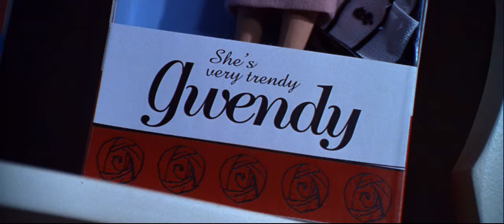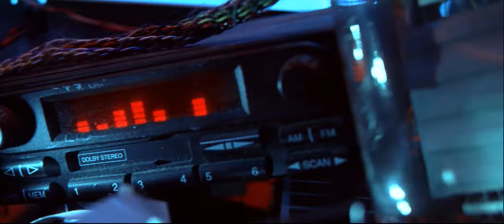SMALL SOLDIERS (Part16) - Las muñecas Gwendy cobran vida | Audio Latino